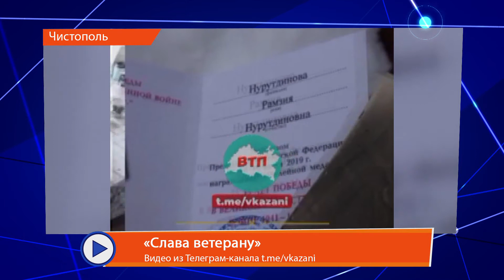Мобильный репортёр от 10 февраля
В этом выпуске:
"БМВ головного мозга"
"Туда не ходи, сюда ходи"
"Опасный двор"
"Слава ветерану"
"Помог четвероногому"